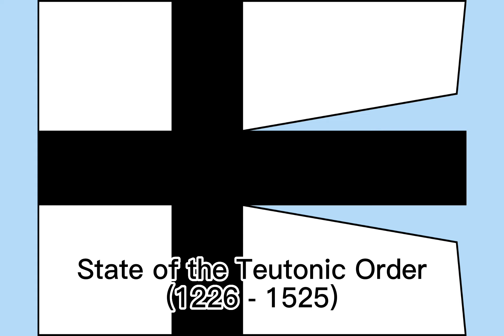Historical Flags of Estonia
This is part 15 of historical flags. Comment one I should do next!